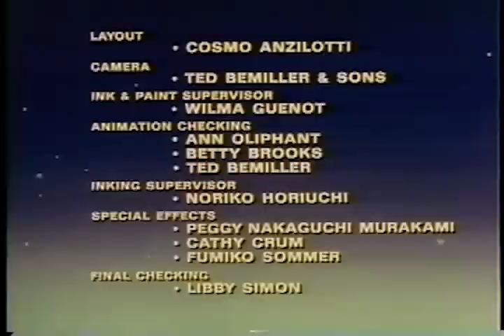Peter and the Magic Egg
Here's a delightful animated adventure that your kids will enjoy again and again! Ray Bolger-the Scarecrow in The Wizard of Oz-voices Uncle Amos, a "good egg" who spins the heart-warming tale of Mama and Papa Doppler. IN danger of losing their farm to greedy Tobias Tinwhiskers, the Dopplers get help from Peter and the Magic Egg! Peter sings to his friends-Feathers the Duck, Cotton the Rabbit and Terrance the Turtle-and, in return, the animals help him to foil old Tinwhisker's plans.